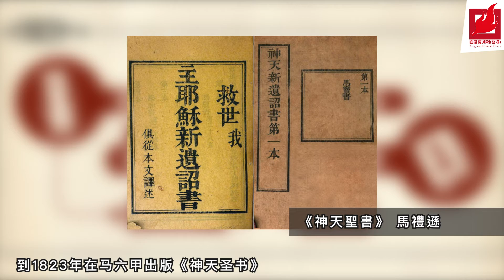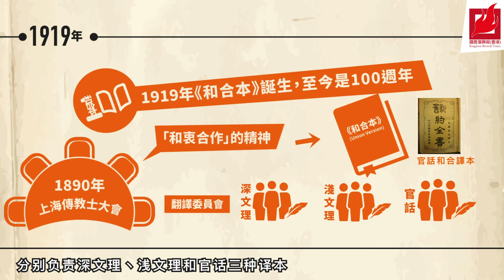【國度1分鐘】中文聖經翻譯簡史 (華語)